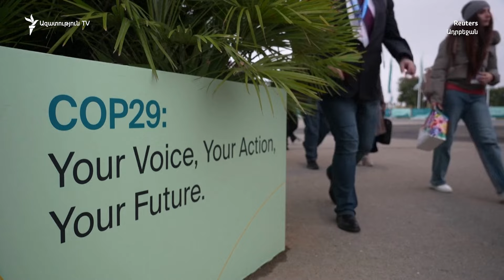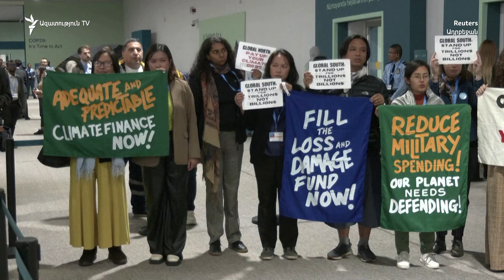«Անհանգստություն, զզվանք». COP29-ը ավարտվում է, իսկ ամփոփիչ համաձայնգրում հարցական նշաններ կան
Տարաձայնություններ, դժգոհություն, հիասթափություն․ Ադրբեջանի հյուրընկալած COP29-ը վաղն ավարտվում է, սակայն կլիմայի գլոբալ ֆինանսավորման մասին համաձայնագրի վերջնական տեքստը դեռ չկա։ Համաժողովի մասնակից երկրները մեկը մյուսի ետևից քննադատում են նախնական տեքստը, որն ուշացումով ստացվեց այսօր առավոտյան։